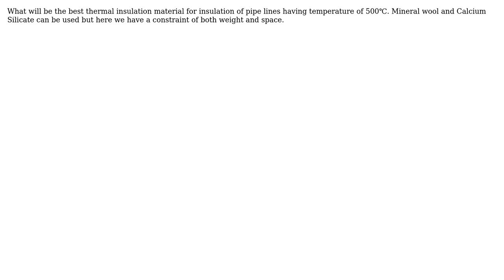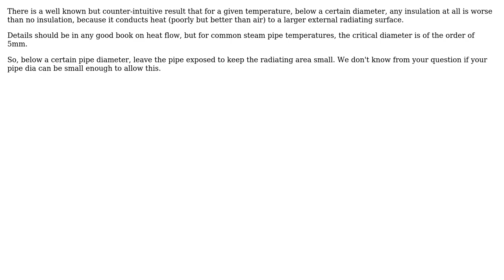Engineering: Best insulation material for pipes @ 500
With thanks & praise to God, and with thanks to the many people who have made this project possible! | Content (except music & images) licensed under CC BY-SA | Music | Images & others | With thanks to user user_1818839 user Rishi Raj and the Stack Exchange Network Trademarks are property of their respective owners. You are responsible for your own actions.